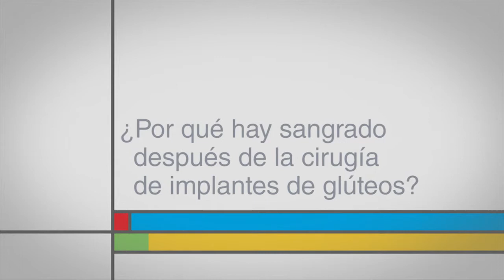¿Por qué hay sangrado después de la cirugía de implantes de glúteos?